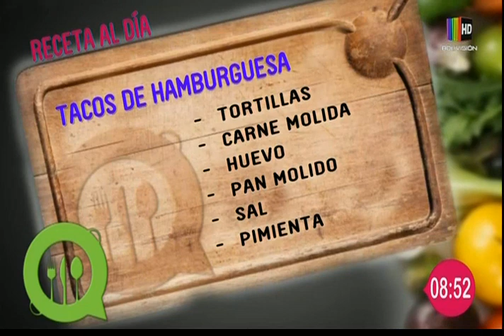Los exquisitos "Tacos de Hamburguesa" en Al Día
En el segmento de la "Cocina al día" le mostramos en detalle una deliciosa receta de "Tacos de Hamburguesa", la que puede seguir desde la comodidad de su propio hogar con mucha facilidad.